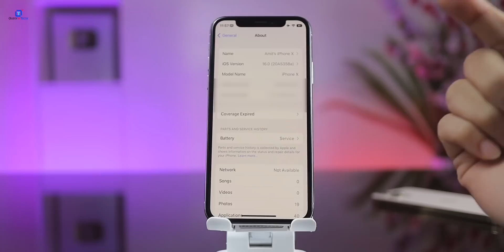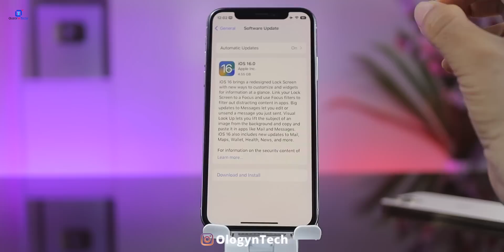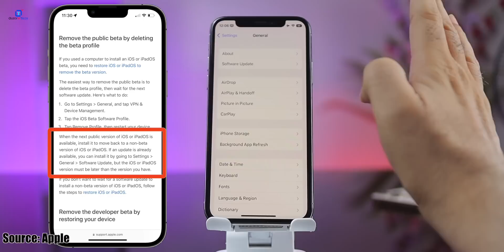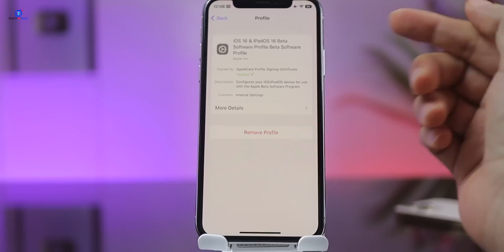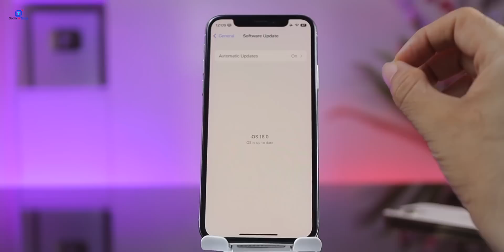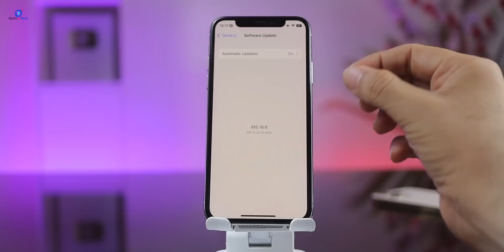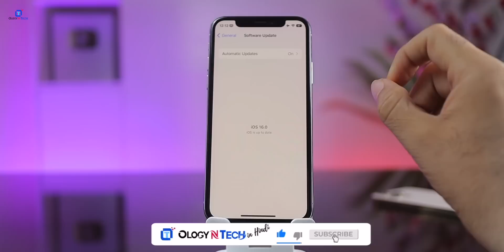iOS 16 Beta to iOS 16 Final Official Version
How to go from iOS 16 Beta to iOS 16 Final Official Version
ios 16 stable version

Time Stamps:
00:00 Intro
00:42 Current Version
01:03 RC Vs Stable - Difference?
01:50 Both Processes
02:10 Myth Cleared
02:56 Steps
05:50 Conclusion

👉🏻 This video shows following information:
[1] ios 16 update
[2] ios 16 features hindi
[3] ios 16 official release
[4] ios 16 stable version release date
[5] ios 16 public beta to stable